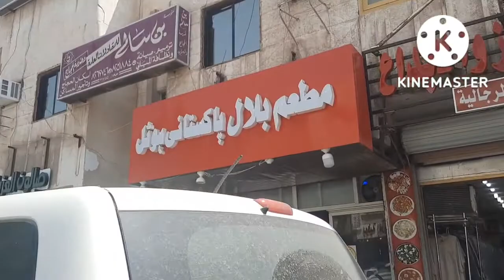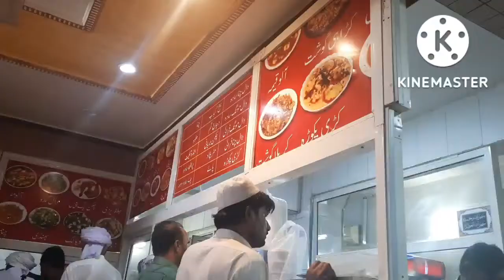Jumma Namaz In Madina || Saudia Arabia Vlogs || Tahir Saeed